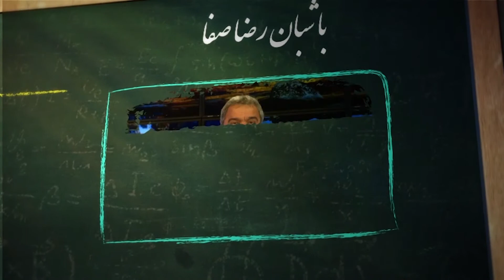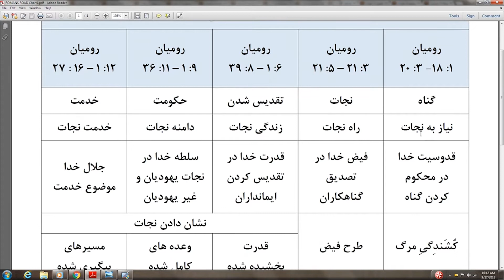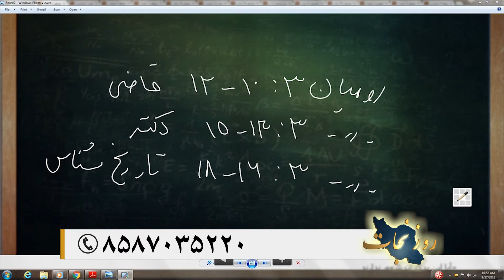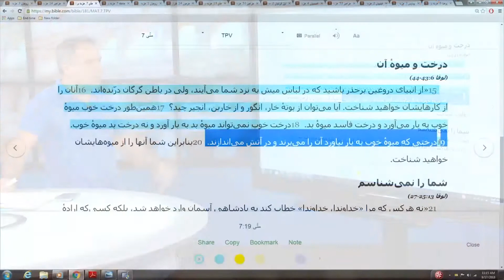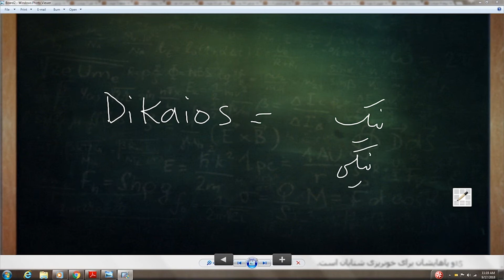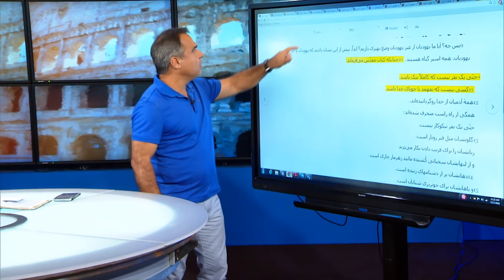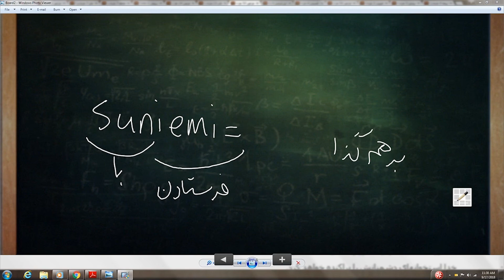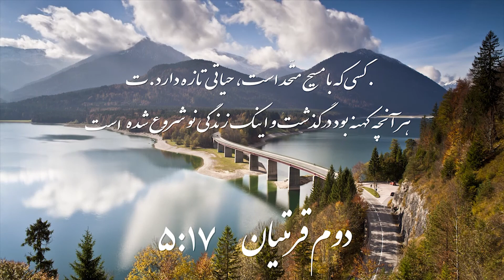رومیان باب 3 آیه 10 و 11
رومیان 3: 10-11چنانکه كتاب ‌مقدّس می‌فرماید: «حتّی یک نفر نیست كه کاملاً نیک باشد. كسی نیست كه بفهمد یا جویای خدا باشد.

Romans 3:10-11 as it is written, "there is none righteous, not even one; there is none who understands, there is none who seeks for God;